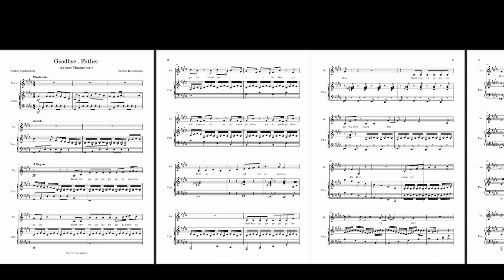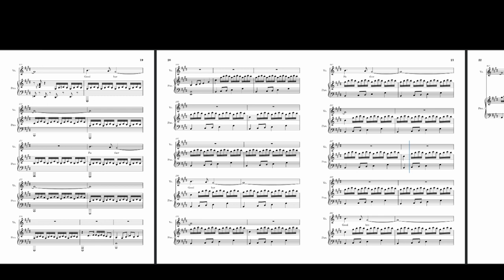Goodbye, Father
This is the second instalment in a five-part series. This song is called "Goodbye, Father", the lyrics carrying on a narrative through these songs. The second song indicates the journey of a father prescript into war and departing from his family.

The five pieces are set in the time period of World War II capturing the struggles of a family with each song describing a person. In 1939 on the 1st Sep the government had initiated Operation Pied Piper.

This declared the evacuation of 1.5million people of whom 800,000 were children(Song 1 - For my Mother's Love be Lost).

Parents usually in urban cities, like London would have to serve the nation with most of the men going off to war,(Song 2 - Goodbye Father and Song 3- My Soldier came home Brave and Proud), and the women usually working in the city.

The children were sent to those who lived in the countryside with larger houses and accommodations ( Song 4 - For a Maiden in Yorkshire..).

The last song in the series, (Song 5 - When all came home I was pleased), is a medley of the previous 4 songs to the arrival and reunion of the families after the wars were over.